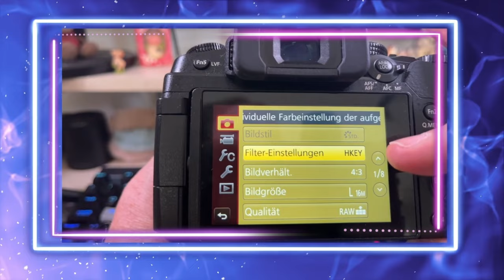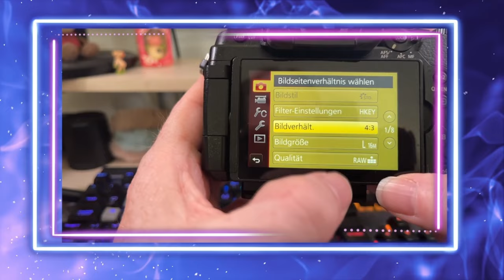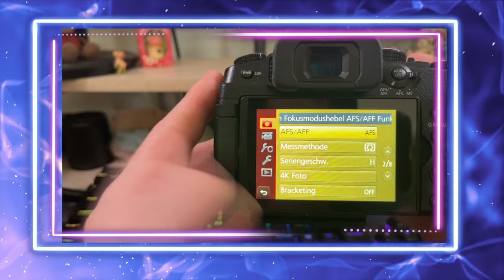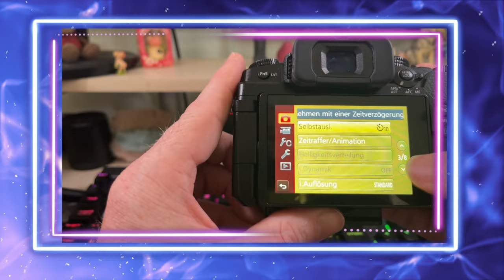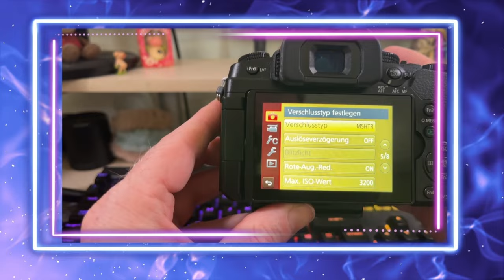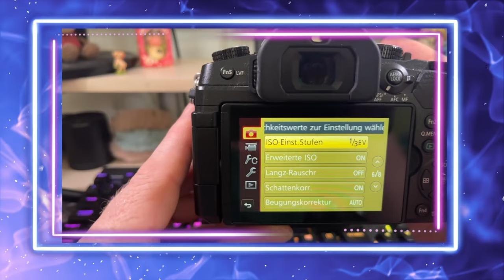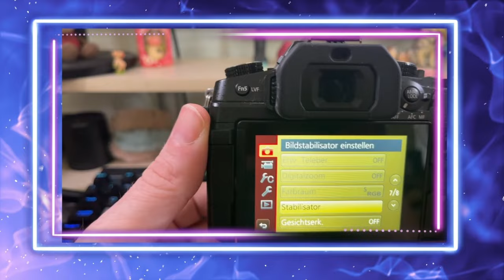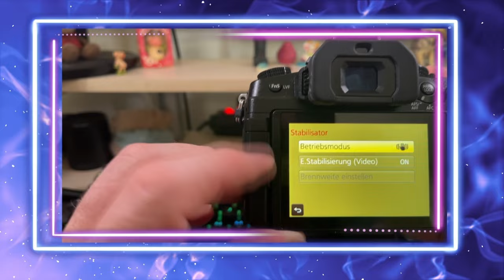Jetzt geht's ans Eingemachte - Das Kamera-Aufnahme-Menü 1.Teil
Jetzt geht's ans Eingemachte, Wir schauen uns die Menüs der Lumix G81 an. Den Anfang macht das Aufnahmemenü. In Teil 1 von 2 gibt es einen groben Überblick, Teil 2 vertiefen und die Punkte genauer betrachten.

Musik (im Video): "The Chase" von Ronald Kah, Web & PandaBeats Web